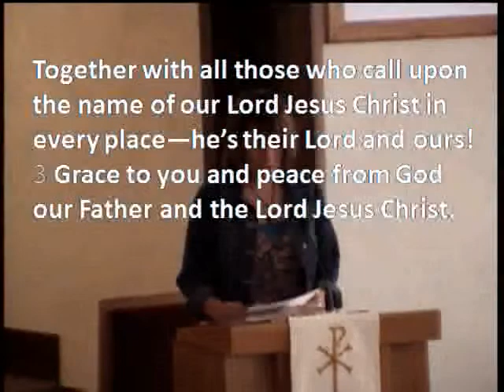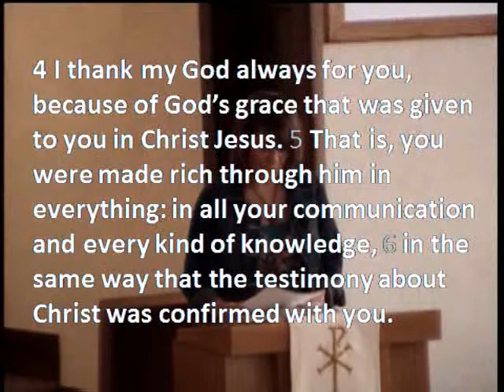The Satisfaction Survey - by Rev. Dave Moorman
It is easy to be dissatisfied in our constantly changing world. And of all the churches we encounter in Paul's Letters, the one in Corinth must have not satisfied Paul at all. But the first thing that Paul does in his first letter to that church is to thank God for them. How is he satisfied with them?